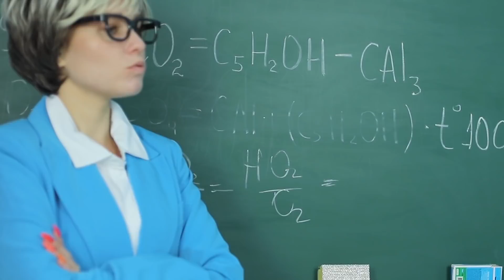3D PEN CRAFTS! Easy DIY Ideas Back to School And Crafts For You By Mr Degree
Awesome 3D Pen Crafts Part 4! 3D Pen DIY LIFE HACKS Ideas: Decor, Fixing, Accessories! You will always be in trend! Best 3D Pen Pranks by Mr Degree / Back To School